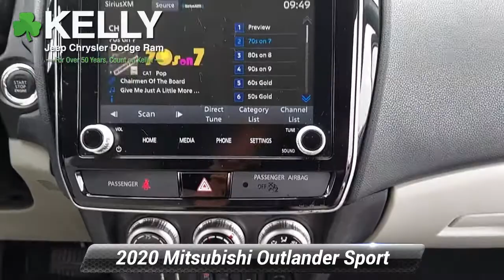Used 2020 Mitsubishi Outlander Sport SE 2.0, Emmaus, PA M229385A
Recent Arrival! Priced below KBB Fair Purchase Price! ONE OWNER, CLEAN CARFAX, Balance of Factory Warranty, Local Trade!, ORIGINALLY PURCHASED AND SERVICED AT KELLY!, WELL MAINTAINED!, Outlander Sport 2.0 SE, 2.0L I4 SMPI DOHC 16V LEV3-ULEV70 148hp, CVT, FWD, Mercury Gray Metallic, Gray w/Fabric Seat Trim, Android Auto & Apple CarPlay, Automatic temperature control, Exterior Parking Camera Rear, Front fog lights, Fully automatic headlights, Heated front seats, Radio: AM/FM 8.0"Smartphone Link Display Audio, Remote keyless entry, Wheels: 18"x 7J Two-Tone Alloy. Odometer is 26107 miles below market average! 24/30 City/Highway MPGAwards:* JD Power Initial Quality Study (IQS)This vehicle is backed by the Balance of (Manufacturer*s) Factory Warranty and has been through a 150-point Kelly inspection process. This vehicle comes with our 3-Day/150-Mile Money Back Guarantee and 30-Day/1,000 Mile Trade Out Policy. It is Live Market Priced by scanning over 40,000 websites to assure you of the best value for your money. Kelly Auto Group has been serving the Lehigh Valley since 1967 and was recently voted the Best Place to Buy an Used Vehicle in the Lehigh Valley by Morning Call*s Reader*s Choice Awards. Come see why our customers agree, you can Count on Kelly.

[RLVID:15415:cd1c400f37f549ec:fd885859a4ff2ac9:1]